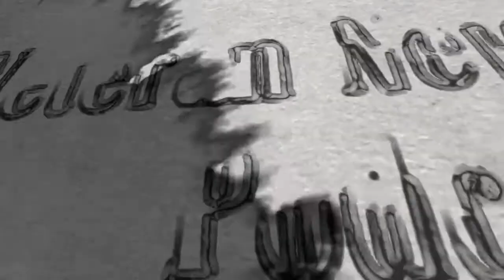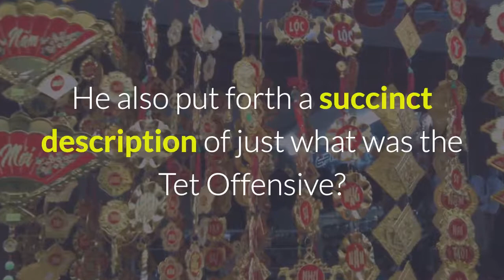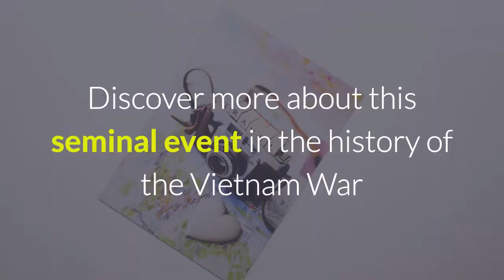968 - What you must know about the Tet Offensive